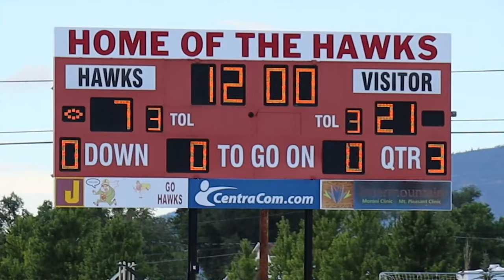RED and WHITE High School Football Scrimmage! 🏈